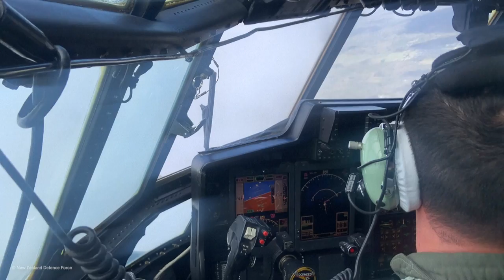سكان تونغا عازمون على إعادة بناء بلدهم بعد أن دمره البركان | AFP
بدا سكان جزر تونغا السبت عازمين على إعادة بناء بلادهم التي دمرها ثوران بركاني قوي وموجات عاتية لمد بحري الأسبوع الماضي.